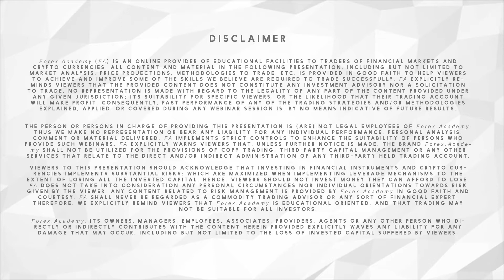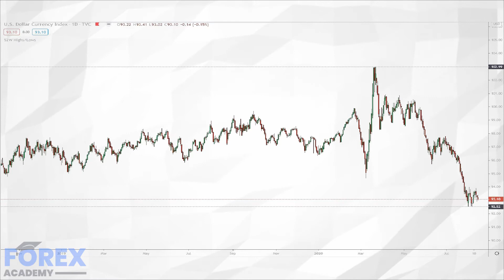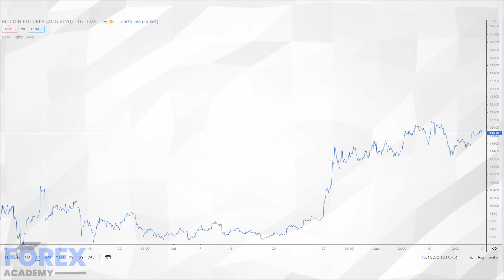Is Bitcoin rising because the US Dollar is falling?